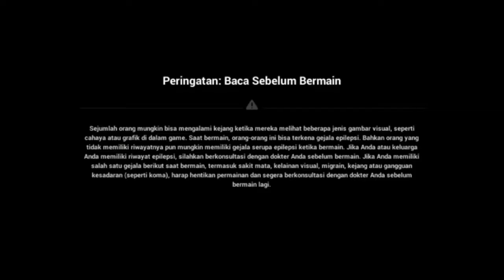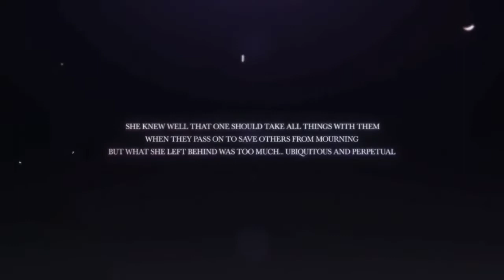Gacha segsssssssssssss, Herrscher of Human:Ego Elysia [Honkai Impact 3]